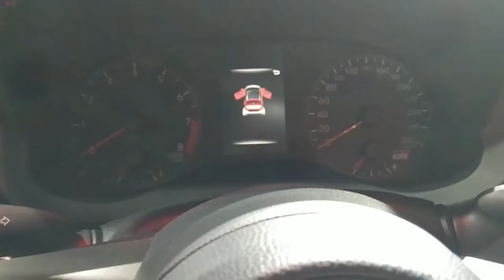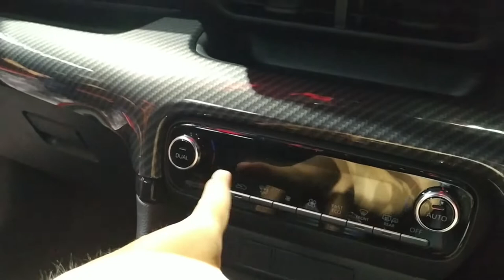Paling Keren Di GIIAS 2021!!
Kali ini gue akan ajak jalan kalian di GIIAS 2021 guys!
Di video kali ini gw tertarik banget sama booth-nya Toyota, karena mobil-mobilnya keren-keren guys!

Toyota termasuk booth paling the best sih di GIIAS 2021 menurut gue...

Di video kali ini gue bakal review singkat beberapa mobil terbaik dari Toyota,
Tonton videonya sampai habis guys!